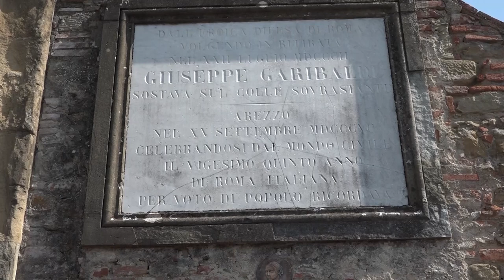Celebrazioni garibaldine, due giorni di eventi ad Arezzo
Arezzo si prepara a ospitare le celebrazioni garibaldine 2023. La figura dell’eroe dei due mondi sarà al centro di un’articolata serie di eventi, in programma in vari luoghi della città, venerdì 21 e sabato 22 luglio. Le celebrazioni sono promosse dalla sezione di Arezzo dell’Associazione nazionale veterani e reduci garibaldini (Anvrg), con il patrocinio della regione Toscana, della provincia e del comune di Arezzo.
Il filo conduttore dell’iniziativa è quello di commemorare il passaggio di Garibaldi e Anita nella città di Arezzo, avvenuto proprio il 22 luglio 1849.
Primo appuntamento è, dunque, venerdì 21 luglio, alle ore 17.30, presso l’auditorium Aldo Ducci, in via Cesalpino, dove, alla presenza dei rappresentanti istituzionali, sarà proiettato il film La versione di Anita, per la regia di Luca Criscenti.
Il film è un’analisi rigorosa e attenta, compiuta attraverso studi biografici, sull’eroina dei due mondi ed è stato realizzato toccando numerose location in Italia e all’estero. Il docufilm, con una chiave inedita e un linguaggio moderno, porta a rileggere una vicenda storica da riscoprire.
Il secondo appuntamento è, invece, previsto sabato 22 luglio, alle ore 9.30, in via Divisione Garibaldi, ad Arezzo, dove è in programma la commemorazione dell’80° anniversario della Divisione partigiana militare Garibaldi, a cura della sezione di Arezzo dell’Anvrg, con la presenza di Paola Fioretti, in rappresentanza della federazione regionale toscana della stessa associazione.
Nella circostanza è prevista la scopertura di un medaglione in bronzo celebrativo della medesima Divisione militare partigiana, alla presenza delle autorità. Seguirà l’esecuzione di alcuni brani da parte della banda musicale La Tramontana di San Giustino Valdarno e la consegna delle medaglie commemorative, coniate per l’occasione, ai discendenti della formazione partigiana presenti e agli organi istituzionali.
La Divisione partigiana militare Garibaldi nacque dalla fusione delle divisioni «Taurinense» (alpini) e «Venezia» (fanteria), le quali scelsero di combattere il nemico nazifascista nella regione del Montenegro alle dipendenze operative dell’Esercito popolare di liberazione jugoslavo – dall’autunno del 1943 alla primavera del 1945. Si tratta di circa ventimila soldati italiani che, dopo l'Armistizio dell'8 settembre 1943, decisero di non arrendersi e di aderire alla Resistenza jugoslava. Un'esperienza eroica e drammatica, che si concluse nel marzo 1945 con il rientro a casa di meno della metà dei primi partigiani. Questa cerimonia contribuisce, dunque, a dare il giusto riconoscimento alla memoria dei partigiani garibaldini.